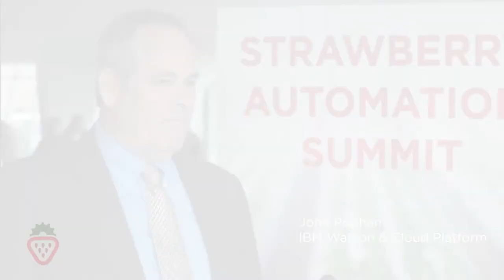Strawberry Automation Summit Interviews 2019